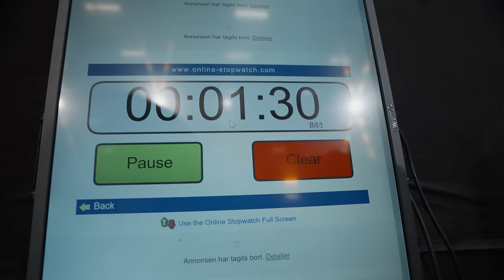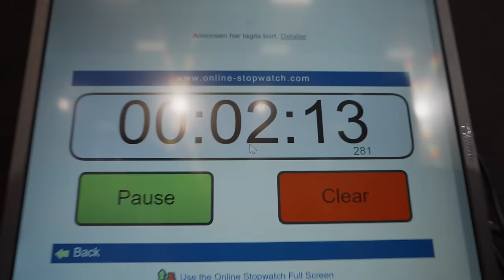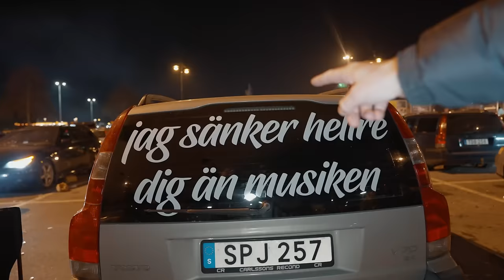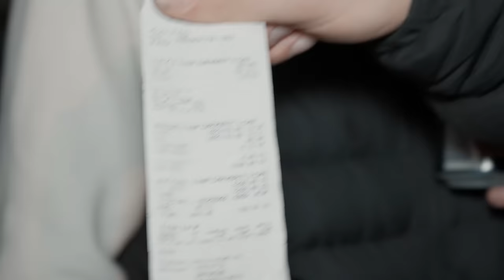Testar livet som raggare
Då var det dags att testa en helg som raggare på Elmia och A6 i Jönköping.